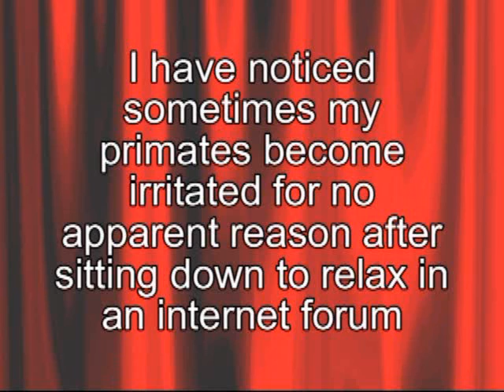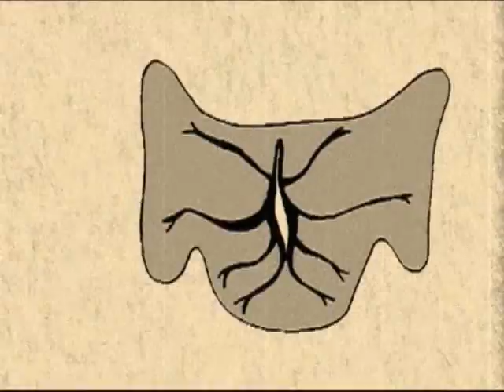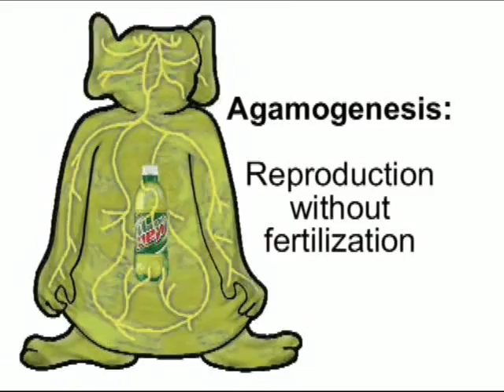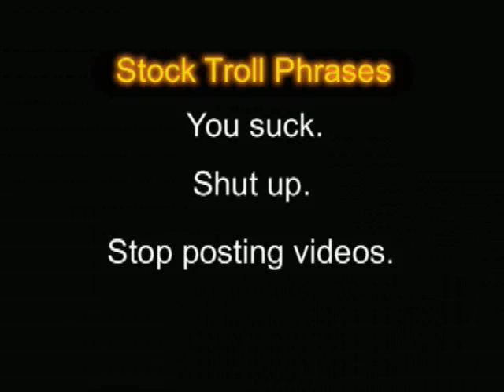The Biology of Internet Trolls (animated)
Provided as a public service.

For you trolls that have been directed here.

Please get help!